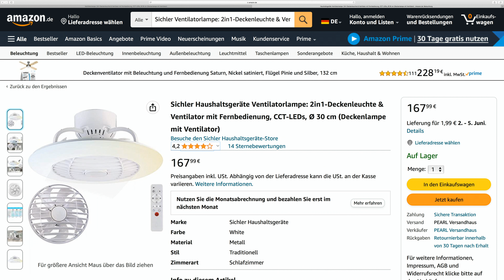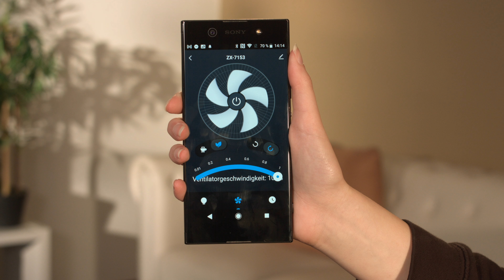Diese Deckenventilatoren kühlen Monika in der Nacht und machen schönes Licht | PEARL TV Mai 2023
In diesem Video zeigt Carsten Ruland alles rund um Lampe mit Ventilator.

(00:01:00) Sichler Lampe mit Ventilator (Deckenventilator mit Licht) - statt 249,90 EUR jetzt 139,99 EUR

(00:07:00) Sichler Deckenventilator WLAN: 2in1-WLAN-Deckenleuchte & Ventilator, App-Steuerung, CCT-LEDs, Ø 60 cm (Deckenventilator App Steuerung)
Ihr moderner Deckenventilator: mit Licht und Wind per App ganz nach Wunsch
* Dimmbare CCT-LEDs für Warmweiß bis Tageslichtweiß mit bis zu 3.000 Lumen
* 6 Ventilator-Stufen mit bis zu 2,5 m/Sek. Luftgeschwindigkeit
* Licht und Ventilator separat schaltbar per App oder Fernbedienung
* Kostenlose App ELESION für weltweiten Zugriff, Steuerung, Timer und mehr
* Kompatibel zu Siri, Alexa und Google Assistant
* Smarte Deckenleuchte mit integriertem Ventilator und 7 innenliegenden Flügeln
* Dimmbares LED-Licht: von 300 bis 3.000 Lumen
* Nachtlicht-Funktion: warmweißes Licht mit schwacher Leuchtstärke
* 6 Geschwindigkeitsstufen, bis 2,5 m/Sek. Luftgeschwindigkeit
* Vor- und Rückwärtslauf: für Sommer- und Winterbetrieb
* Lichtfarbe einstellbar: von warmweiß (3000 K) bis tageslichtweiß (5500 K)
* Ausschalt-Timer: 1, 2, 4 oder 8 Stunden Laufzeit
* WiFi-kompatibel: für WLAN-Standards IEEE 802.11b/g/n (2,4 GHz)
* Kostenlose App "ELESION" für iOS und Android: zum Steuern von Ventilator-Geschwindigkeit, Timer, Licht und Lichtfarbe
* Kompatibel mit Amazon Alexa und Google Assistant: Ventilator und Licht per Amazon Echo, Google Home und kompatiblen Lautsprechern per Sprachbefehl steuern
* Auch kompatibel zu Siri von Apple: Sprachbefehle und damit verbundene Aktionen sind direkt per iPhone und iPad konfigurierbar und nutzbar
* Automatische Funktionen programmierbar, z.B. zum Schalten mehrerer Geräte gleichzeitig
* Bürstenloser Motor: verschleißarmer und leiser Betrieb
* Betriebslautstärke: 59,8 dB(A)
* Maximaler Luftdurchsatz: 63,9 m³/Min.
* Service-Verhältnis: 3,195 (m³/Min.)/Watt
* Leistungsaufnahme im Betrieb: 60 Watt, Stand-by: 0,5 Watt
* Energieeffizienzklasse: F
* Stromversorgung: 230 Volt (Direktanschuss an 3-adrige Stromleitung), Fernbedienung: 2 Batterien Typ AAA / Micro (bitte dazu bestellen)
* Maße (Ø x H): 60 x 17 cm, Gewicht: ca. 3 kg
* Smarter Deckenleuchten-Ventilator VT-960.led inklusive Fernbedienung und deutscher Anleitung - Außerdem relevant oder passend zu: Deckenventilatoren Lampe, Lüfter, Tischventilator, Fernbedienungen, Turmventilator, Deckenventi, Luftkühler, Schalter, Klima, Decke